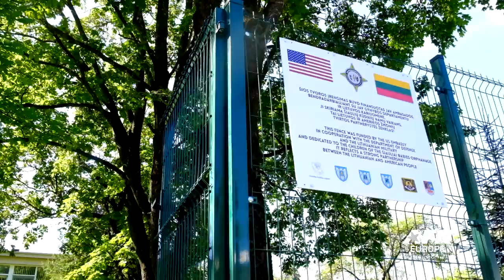LithuaniaOrphans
Army Engineers, Civil Affairs and Lithuanian Government partner up and conduct a Humanitarian Aid mission to help build a much need fence for an orphanage in Lithuania. SSG Jeffery Sandstrum reports on how much the Soldier’s hard work will mean to this orphanage.